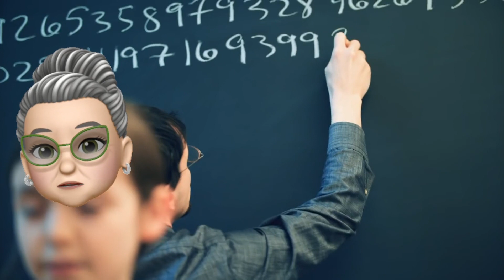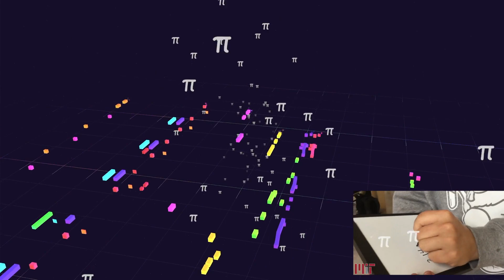How many decimal places of Pi does NASA use?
Do you know how Pi is calculated? Pi is in the music, in the electromagnetic waves, or in the curves of your face. Do you know how important Pi is in your life?